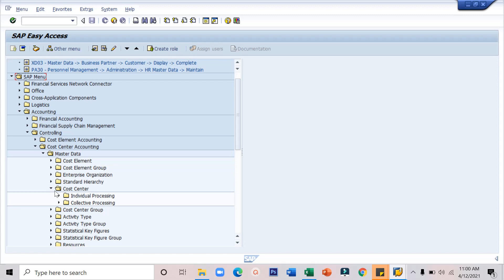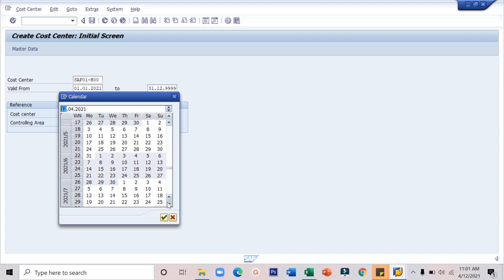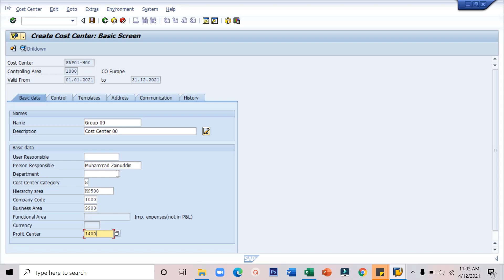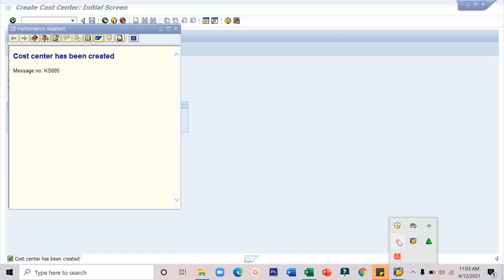EXERCISE 5-4 CREATING A BASIC COST CENTER - SAP 01 FUNDAMENTAL